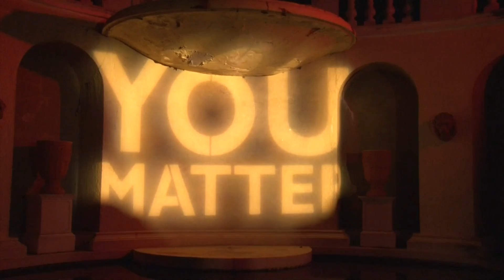Bahamas Harvest Church (You Matter)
Celebrating BHC Volunteers